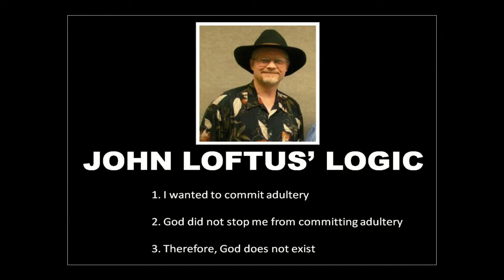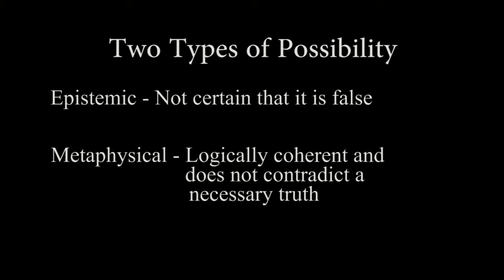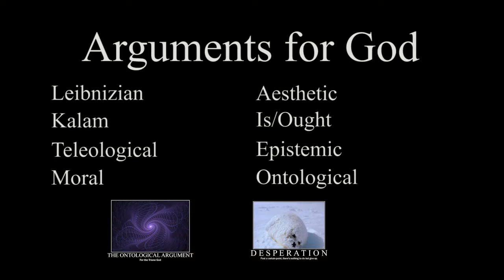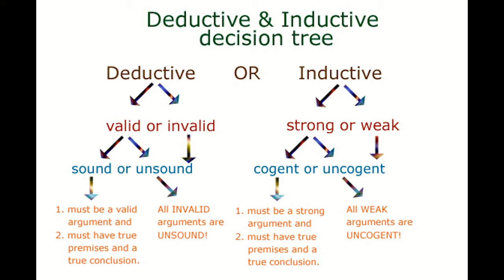Internet Infidels Cannot Argue Consistently